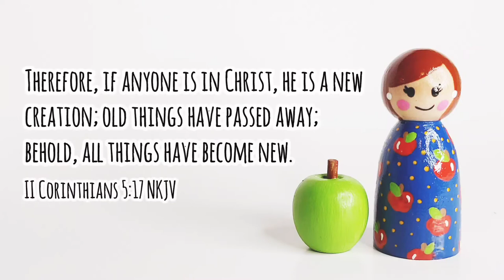Paint With Me!-Lil' Miss Apple Peg Doll for Operation Christmas Child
Thank you for taking the time to watch. God bless you!

If you're packing shoeboxes from Canada, please come join our little facebook group!

Curious to learn more about Operation Christmas Child? Here are some helpful links: